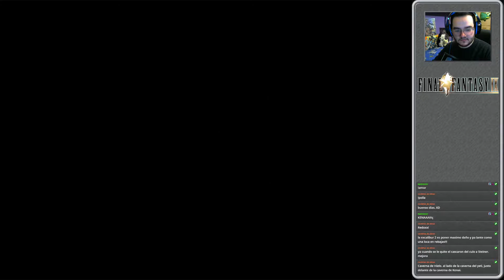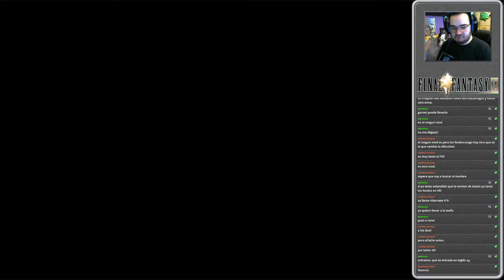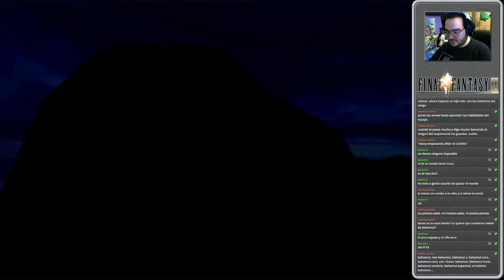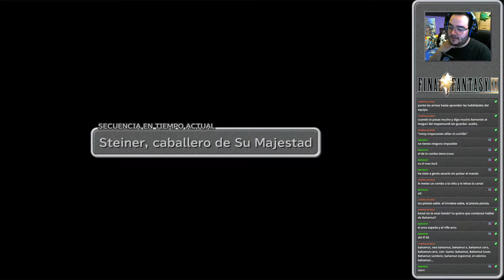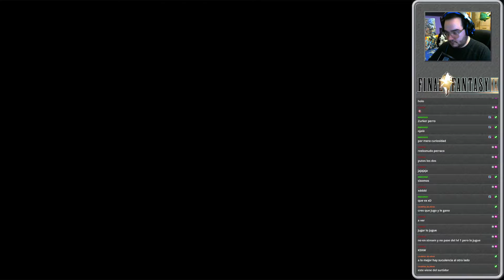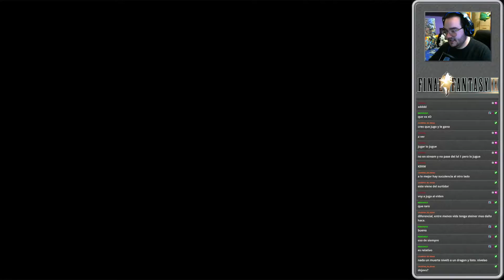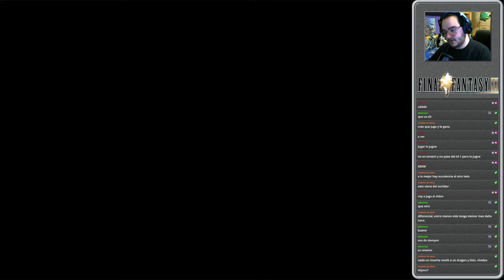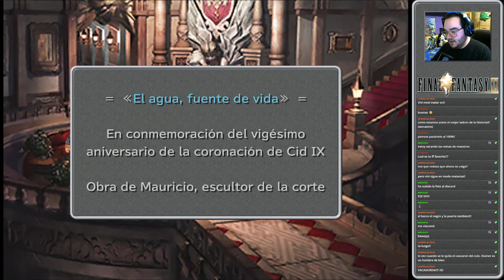Final Fantasy IX - Directo 2